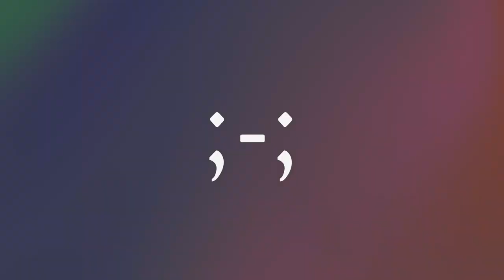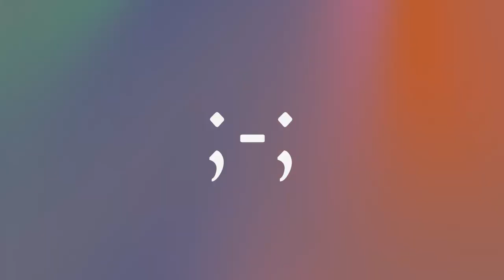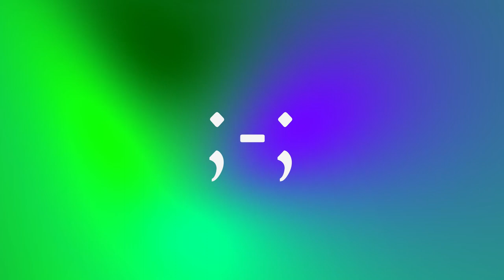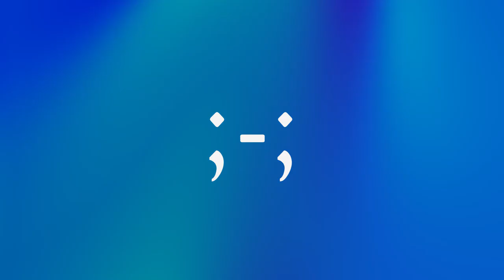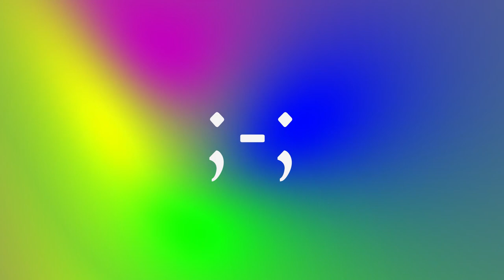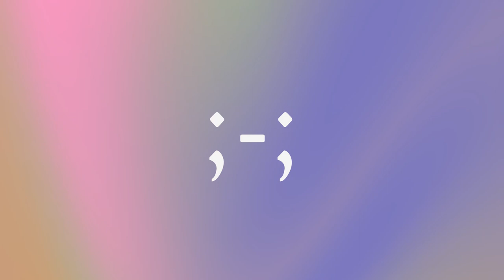Sadboy Mike @All In Fest 2022 Full Set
This week I got to play a show for the very first time. Not only that but at a festival to celebrate the LGBT+ community and what it stands for. It was a pleasure closing the festival. The experience was absolutely surreal. And so here is the full set without time constraints ;)
Tracklist:
1. Jungle - Keep Moving
w/Oceano Pacífico (Intro)
2. Kevin McKay, Lee Cabrera - Gimme Gimme Feat. Bleech (Extended Club Mix)
3. Crazy Frog - Pump up the Jam
4. kryptogram - Woman Like You
5. Wh0 & Kideko - Soul Searcher (Extended Mix)
6. Tom Misch - Disco Yes (feat. Poppy Ajudha)
7. Chet Faker - Feel Good (A-Trak Remix)
8. Diplo & SIDEPIECE - On My Mind
9. Yaeji - Raingurl
10. KAYTRANADA - YOU'RE THE ONE (feat. SYD)
11. Stckman - Blow My Mind
12. RÜFÜS DU SOL - Be With You
13. Michael Calfan - Treasured Soul (Original Mix)
14. Daft Punk - One More Time
15. Bag Raiders - Shooting Stars
16. Merk & Kremont & Tom & Jame - Big Trouble (Extended Mix)
17. Redondo & Malarkey - Way I Feel (Extended Mix)
18. Mike Mago - Smells Good
19. Majestic, Boney M. - Rasputin
20. Bakermat - Baianá (Extended Mix)
21. Disclosure, Fatoumata Diawara - Douha (Mali Mali)
22. Sigma - Nobody To Love